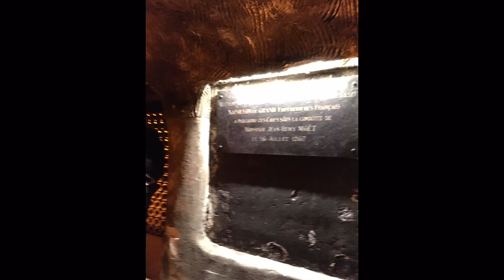Paris Vlogg Dag 4 Del 1